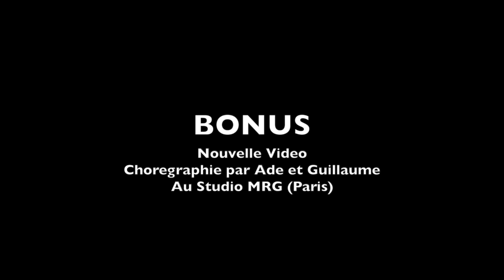Guillaume Lorentz // New Choreo // BONUS WITH MY SISTA ADE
Information on facebook
Guillaume Lorentz Officiel